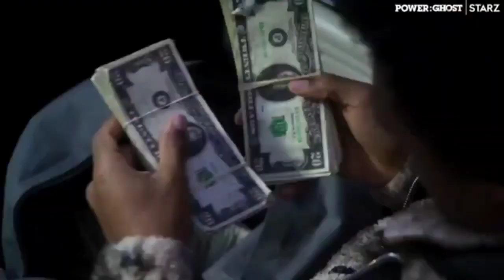THE AMBITIOUS PLAN TO TURN POWER BOOK II: GHOST INTO TV'S NEXT MCU!!!